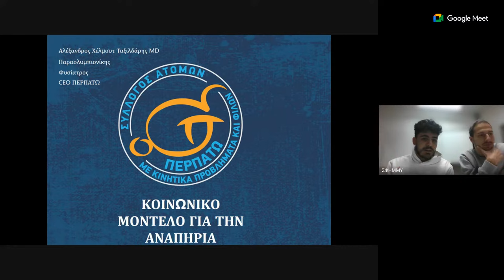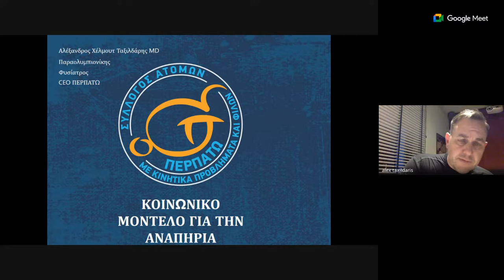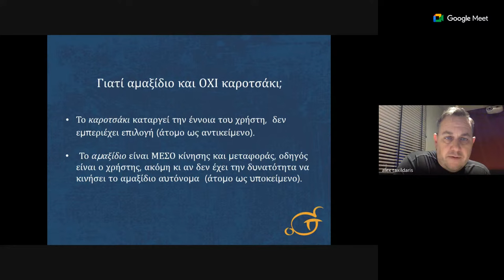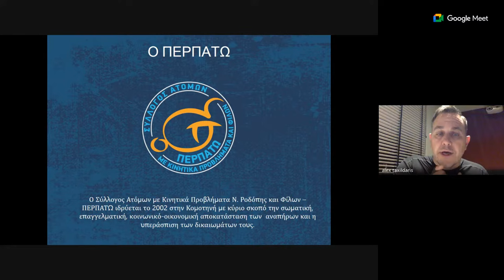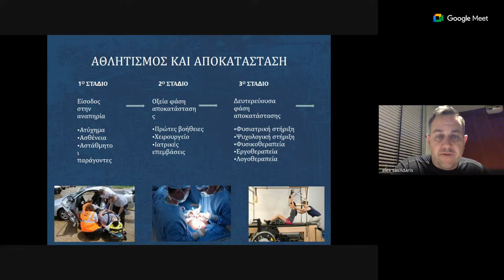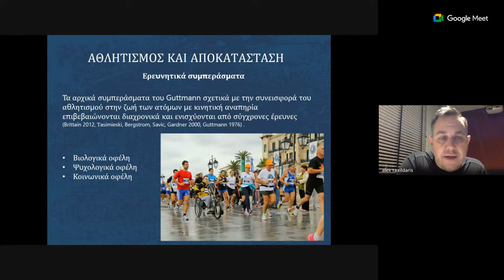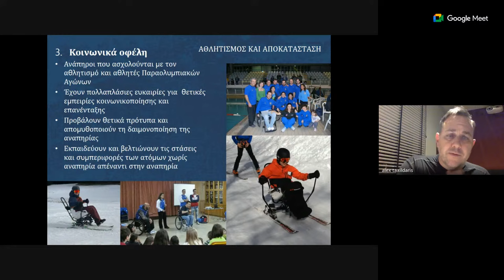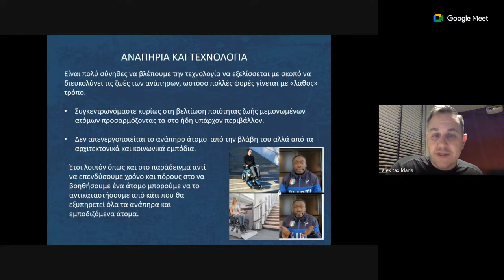PreΣΦΗΜΜΥ 8 | Ομιλία "Περπατώ"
Ομιλία για το PreΣΦΗΜΜΥ 8 από τον Σύλλογο Ατόμων με Κινητικά Προβλήματα και Φίλων Ν. Ροδόπης «ΠΕΡΠΑΤΩ».Η εκδήλωση θα έχει σκοπό την ευαισθητοποίηση των συμμετεχόντων αναφορικά με τις δυσκολίες που αντιμετωπίζουν τα άτομα με αναπηρία, την επέκταση των γνώσεων τους πάνω στο θέμα του διαγωνισμού και την εύρεση νέων ιδεών.